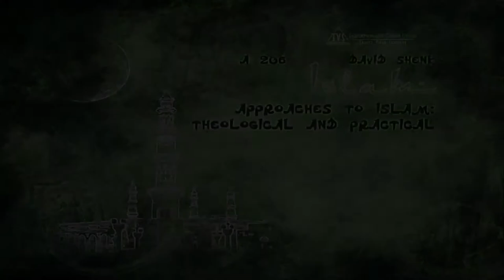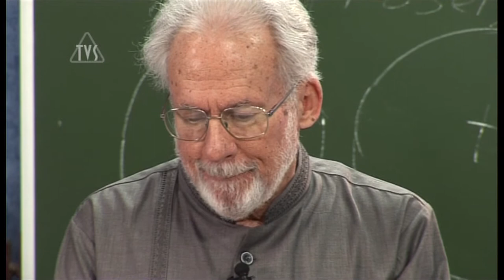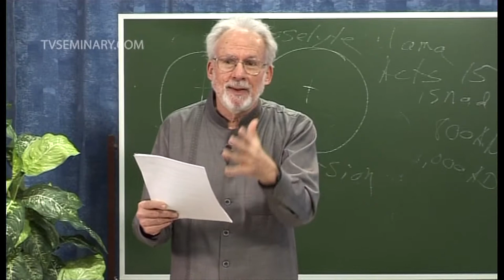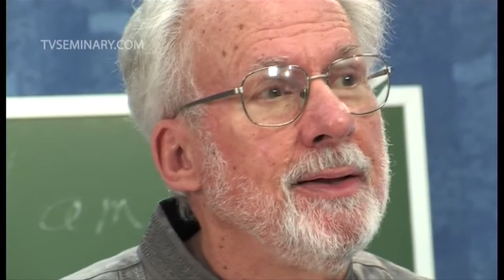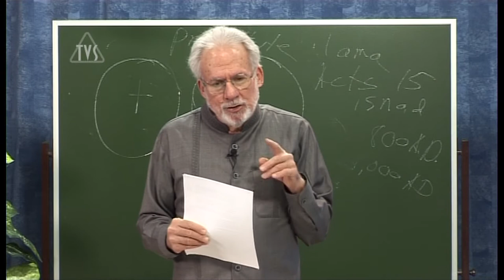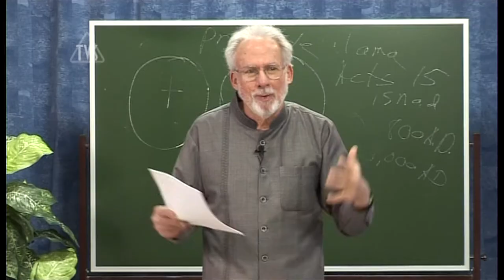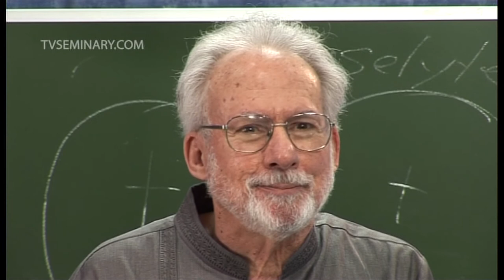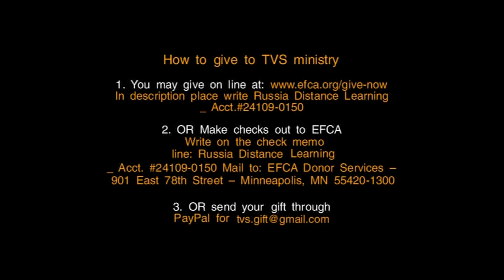TVS A206 ENG 31